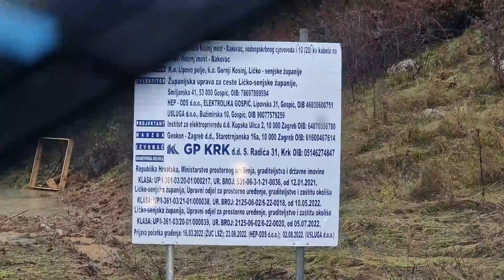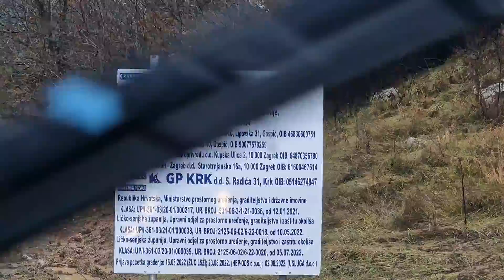Raste voda u Kosinju 10.12.2022.